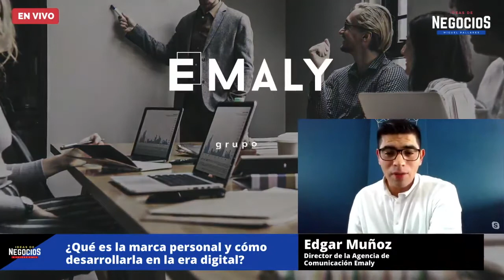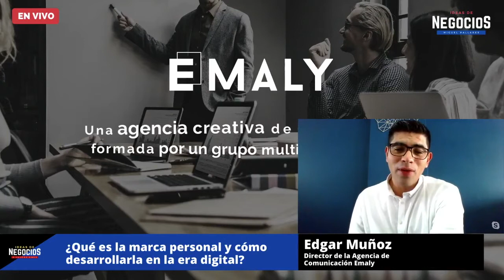¿Qué es la marca personal y cómo desarrollarla en la era digital? | Entrevista Emaly